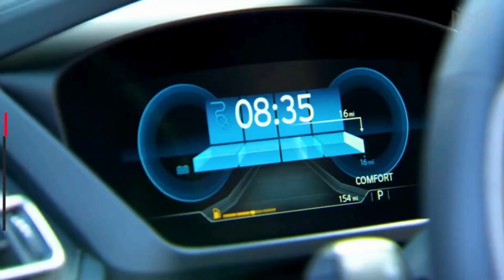Explore the futuristic Luxury Car tour of the BMW i8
the BMW i8 Innovative Technology in this in-depth review, we are Unveiling Luxury BMW I8 Drive in Ultimate Style with cutting-edge design and advanced technology and Electric Supercar Elegance. Unveiled in 2014 Luxury Car tour epitome of the BMW I8 drive in a luxurystyle  the BMW i8 is not just a car; it's a $150,000 talisman of absurdity, as described by The Verge. Witness thunder and lightning on the road as you experience the BMWI8 hybrid Performance of this supercar that combines electric power with a powerful petrol engine. Discover why the BMW i8 is not just a mode of transport but a trailblazer for advanced propulsion technologies, positioning itself as a classic of the future.

Join us as we revisit the BMW i8, the car that first introduced an engine later found in the Mini, and experience the thrill of driving a piece of automotive history

Topics cover:-

BMW i8 performance analysis
BMW i8 collector's edition potential
BMW i8 Innovative Technology
BMW i8 Turbocharged Efficiency
epitome luxury cars
epitome of bmw
electric supercar elegance
high-performance green driving